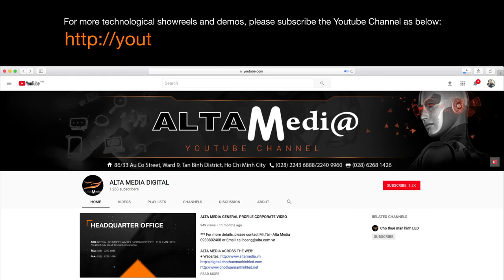[ALTA MEDIA] 3D Stage Hologram & Holospin with 3D Creative Content (Vickini Ivan Show Case)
🌟Project Vickini Ivan CLP 2019🌟
With the outstanding development of Hologram technology, creating a performance under the 3D LED screen plus extremely passionate music creates a high-class and attractive performance that makes the audience silent and shocked. captivated by the melodies performed on stage and contained many meanings through 3D images. In addition, with the development of creating a performance, the Vickini Ivan Show Case event brought a new European direction, creating a level of Hologram technology with music and a 3D LED screen.